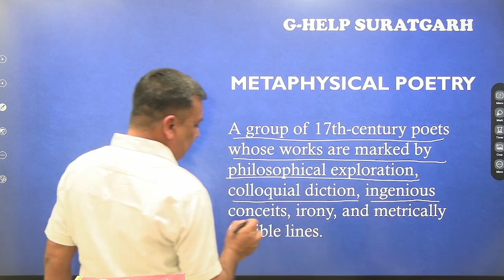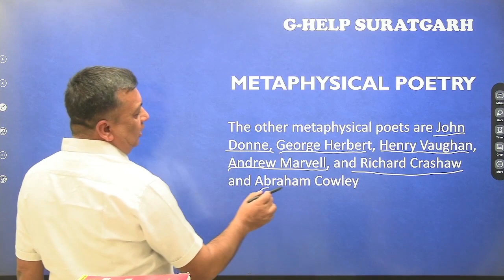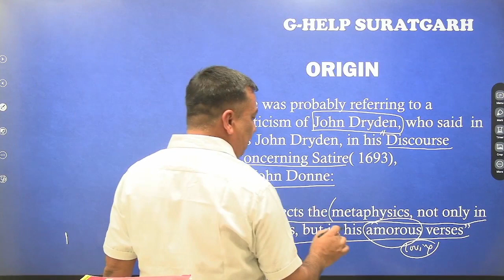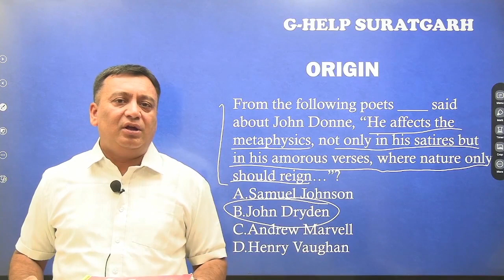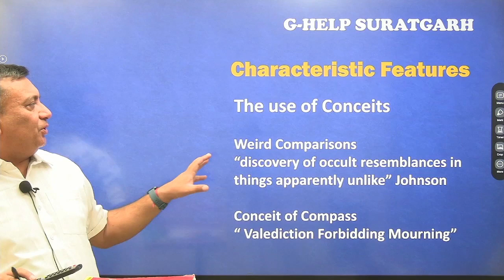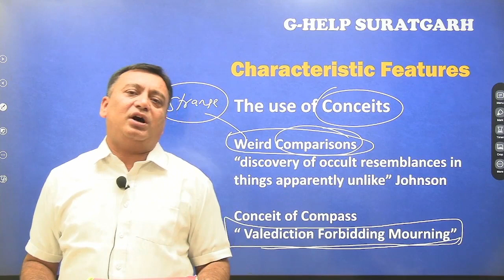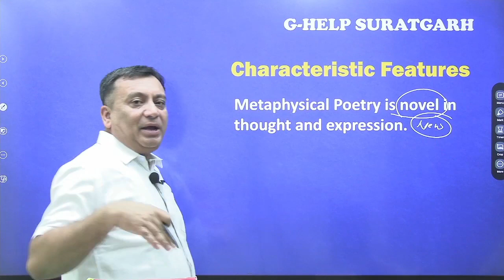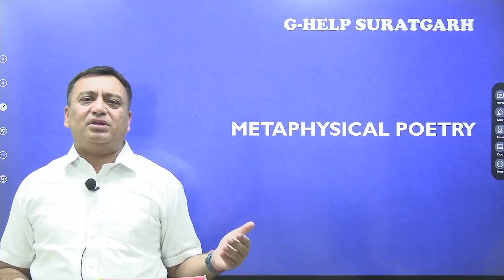RPSC 2nd Grade - English - Metaphysical Poetry